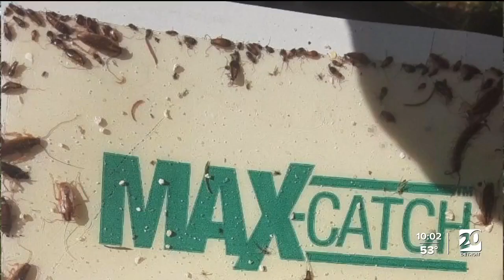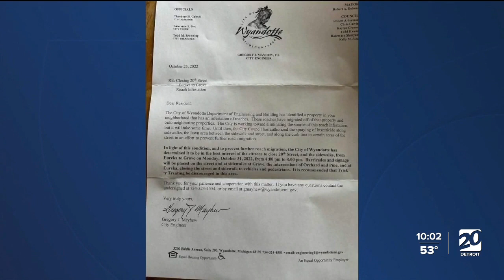Trick-or-treating cancelled in Wyandotte neighborhood due to "infestation of roaches"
Trick or Treating is cancelled in a Wyandotte neighborhood this year because the city says it has an "infestation of roaches."

The city issued a letter announcing that:

"It is in the best interest of citizens to close 20th street and the sidewalks from Eureka to Grove on Monday, October 31, 2022, from 4:00 pm to 8:00 pm. Barricades and signage will be placed on the street and at sidewalks at Grove, the intersections of Orchard and Pine, and at Eureka, closing the street and sidewalk to vehicles and pedestrians. It is recommended that Trick 'r Treating be discouraged in this area."

7 Action News went to the neighborhood where the infestation is happening to speak to the people living there.

Lisa LaBean lives next door to the house where the infestation began and said, "You lay in bed and you think something’s crawling on you or something, it’s horrible!"

LaBean said she's spent almost $1,800 on supplies to fight off the cockroaches and that she's "terrified, I don’t want them coming in my house!"

Neighbors say the problem began on August 12th.

According to neighbors it was a normal Friday garbage day until city trash men stopped at the house in question.